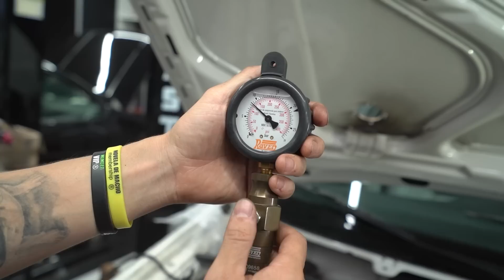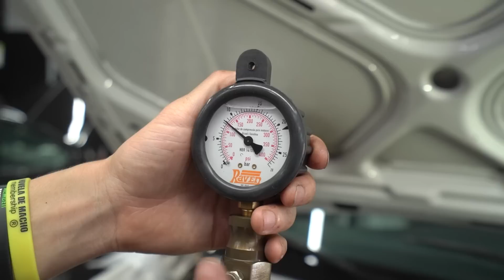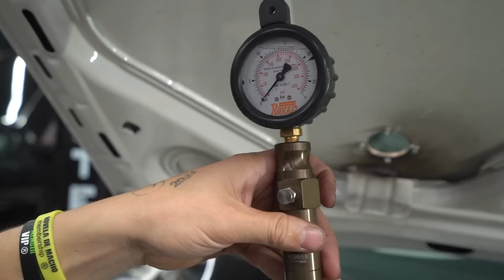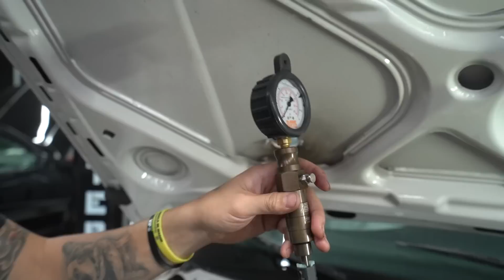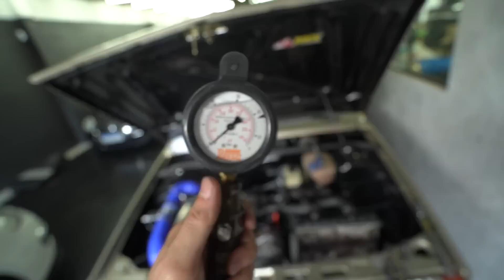GIRAMOS O VR6 DE 700CV PELA PRIMEIRA VEZ E SURGIU UMA DUVIDA ! GOLF MK3 4X4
00:00 A PRIMEIRA PARTIDA DO MOTOR VR6
05:45 TSTAMOS A PRESSAO DA BOMBA DEÓLEO
08:30 COMO SABER SE A PRESSÃO DE ÓLEO DO SEU CARRO ESTA BAIXA?